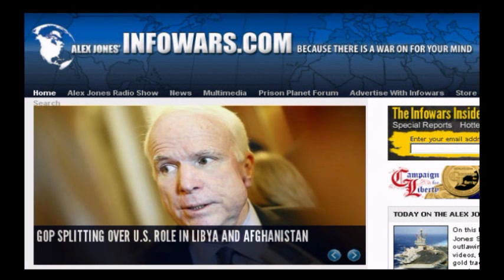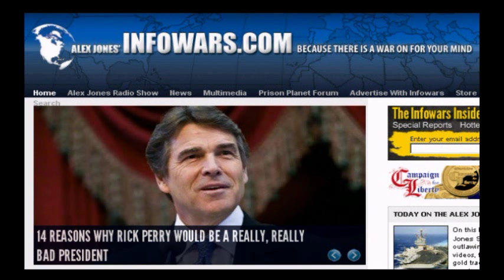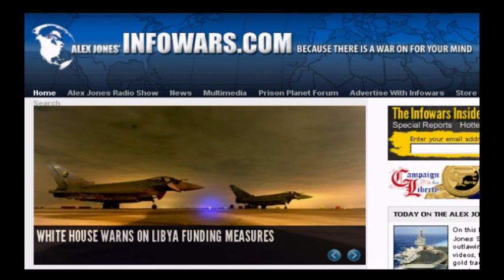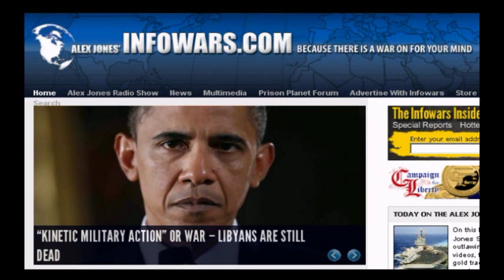Webster Tarpley: Quackademic Darwinian Charlatans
In this addendum to the #1 Tarpley video "The Elite's Plan for Global Extermination (FL)" , Webster describes the Scientific Quackery of the Darwinian eugenecist.